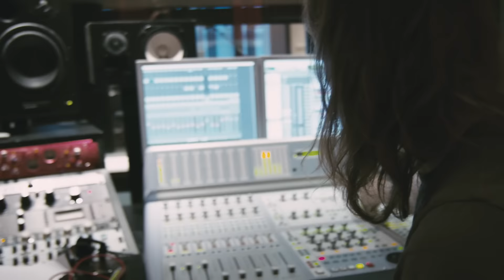CUCKOO + Hulbækmo - Analog Keys Continuum Drums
Finally I had the chance to play with one of my absolute favourite drummers, Hans Hulbækmo! I booked a day in Propeller Music Division here in Oslo, and Hans agreed to come jam with me. Here's a snippet of inspiration for you guys. I absolutely loved playing with Hans, and I hope we can do more stuff like this in the future, where I'd like to explore acoustic elements and synthesizers and take it to new places.